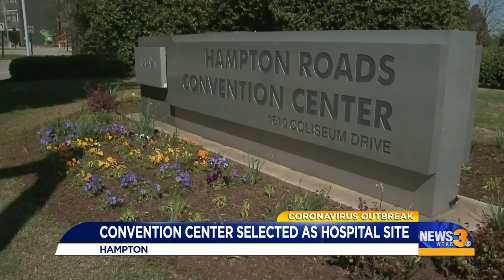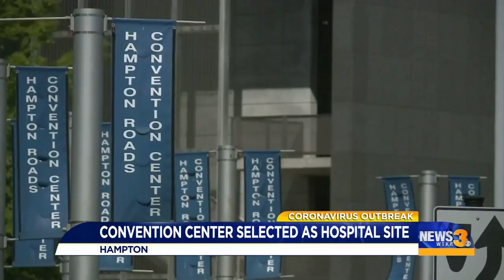Convention center selected as hospital site